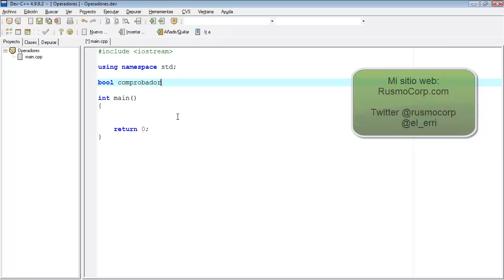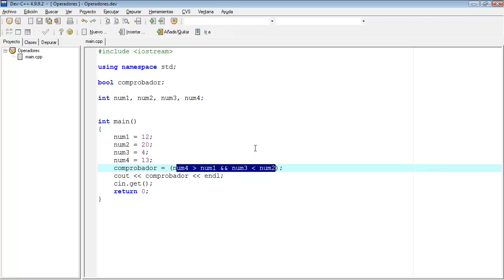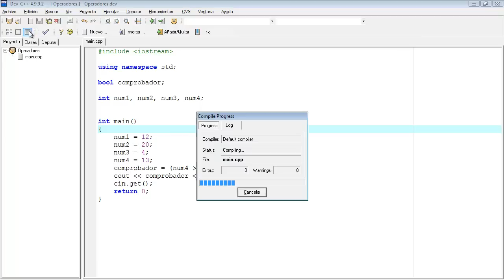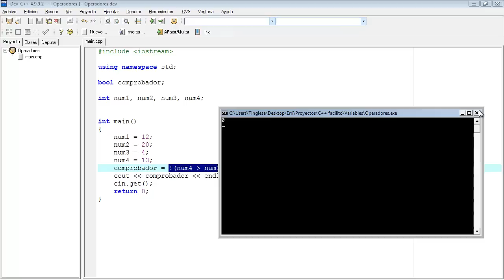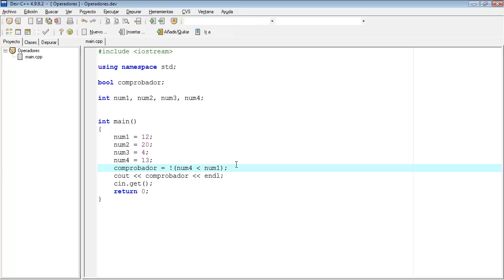Tutorial C++ 9. Operadores Lógicos